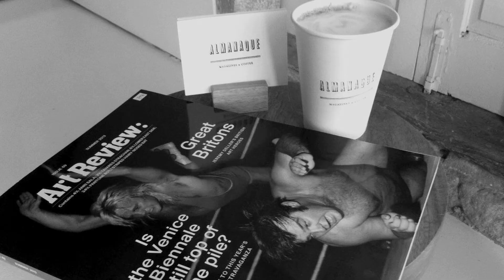Almanaque | Magazines & Coffee shop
Almanaque is located in Oporto, Portugal.

Vídeo by:
Flávio Pires (shooting)
Maria João de Almeida (shooting)
Mafalda Castelo-Branco (editor)